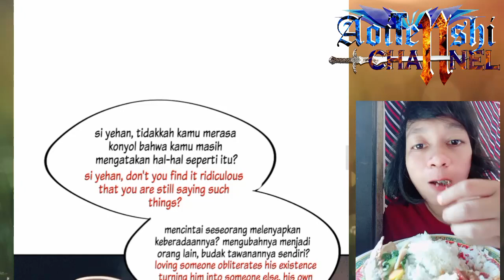Ring from si yehan ! ! Wanwan Chapter 394 sub English indo ( perfect secret love)